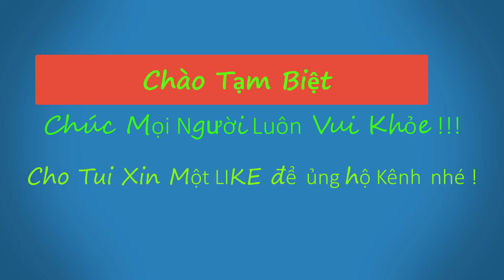Lưu Tiến Dũng ! Trải Nghiệm Nghĩa Trang (p4)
Video hôm nay mình xin giới thiệu đến các bạn. Trải Nghiệm Nghĩa Trang - xã Tường Sơn, huyện Đức Thọ, tĩnh Hà Tĩnh. Sống trên Đời... SINH - TỬ Vô thường. Sống Gửi Thác Về - Sống Nhà - Thác Mồ. Nhiều người còn rất thận trọng và kỹ lưỡng trong việc bày trí, nghi lễ cúng bái, để người thân quá cố được yên lòng khi về nơi cõi Vĩnh Hằng. Những Người đang Sống thì nên lo cho Người đã Khuất để có Nơi Yên Nghỉ Bình An Nhất. Mong Rằng VIDEO lần này để nói lên. Cỏi Trần & Cỏi Âm không còn khoảng cách Chia Ly. Đất nước Việt Nam ta lâu đời nay đã tồn tại văn hóa xây dựng mộ,  mồ mả để người đã ra đi có được nơi an nghỉ yên bình nhất,  đặc biệt là đối với chính người thân yêu của mỗi người, không chỉ xây mộ,  Ngoài việc xây mộ cho người thân quá cố để thể hiện lòng kính trọng ra
 thì việc mồ mả êm đẹp cũng phần nào tác động đến phong thủy, vận may,
 vận hạn của chính gia tộc đó. Mọi người đừng quên ấn like và Bấm Đăng Ký - Chuông giúp mình nhé Thank you!!! hi vọng VIDEO lần này, mình sẽ đem những gì thú vị nhất, mong là những thước phim ngắn ngủi của mình, mang lại những cái nhìn tổng quát với mọi người, mong mọi người ủng hộ và đóng góp ý kiến nhé. Chúc mọi người xem video vui vẻ!!!